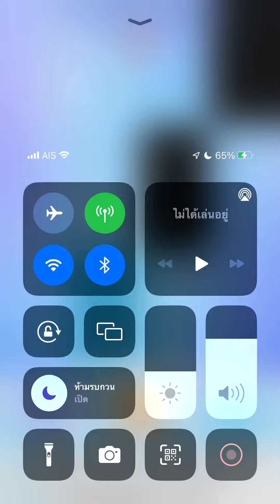Плитки фортепиано 2 - Безумный ветер (1680) No revive!!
Russian Piano tiles 2 (русский язык) - Madding Wind 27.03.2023

С днём рождения Лалиса Манобан BlackPink 26 лет и многие люди (День MSQRD 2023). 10,9 TPS беспокойных одиночных плиток, обрабатываемых в течение 3 секунд. Это моя первая песня за сегодня 27/3/2023.

Happy Birthday Lalisa Manoban BlackPink 26 y. and many people (MSQRD Day 2023). This is my first song in Piano tiles 2 Super Galore 27/3/2023.

Клак Чен песня (Clack Chen)

Результат: 1680
Конечная скорость: 10.9 TPS!